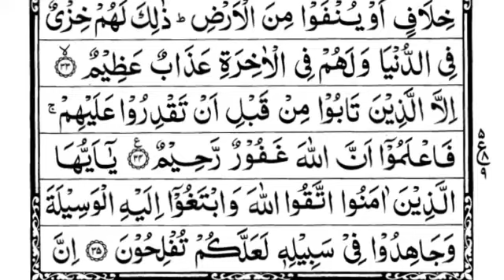Sparah 6 Part 16 Surah Al Maidah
Iqamah
Islamic Wallpaper
Quran Recitation
Quran Tutorial
Surah Recitation
Surah Tutorial
Islamic Videos
Quran Recitation For Relaxation Stress Relief and Sleep
Surah Yaseen
6th Kalma
Durood Shareef in English
Surah Sanah
Sanah Surah
Naat
Naat Lyrics
Iqamah In Namaaz
Kalma Tutorial